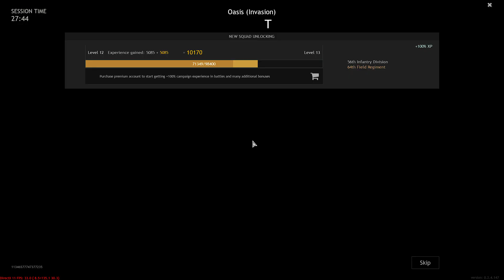Enlisted - El tanque de las arenas